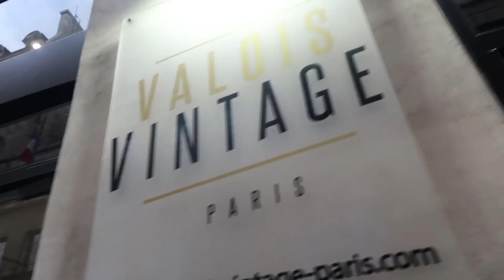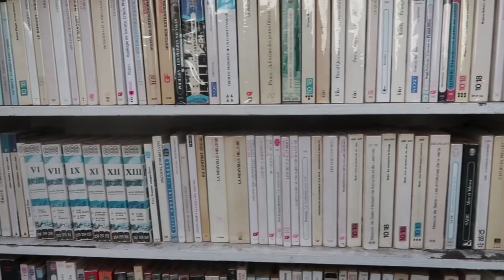A WEEK IN PARIS! Versailles, Photoshoots, & Making new Friends! bvcfdcv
Thank you to Amaryllis for this lovely trip!

| 1 John 4:17 |

We Heart It: rosiecheeksss

(Use name Kelsey Simone or Kelsey Besanson)